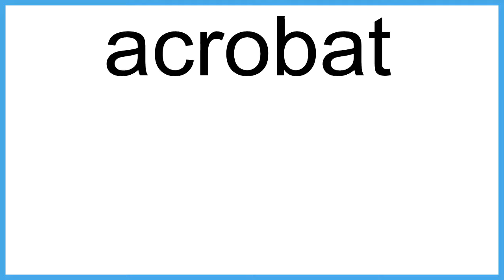acrobat The New English Dictionary meaning | Vocabulary for Kids | Children's Dictionary